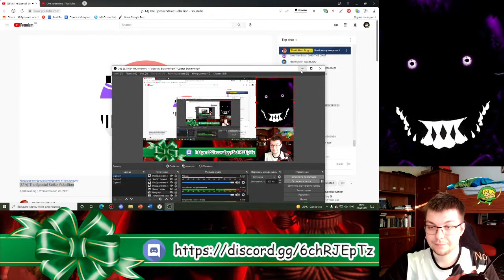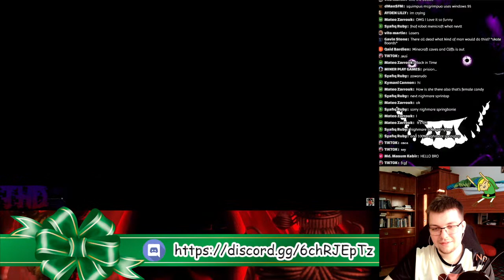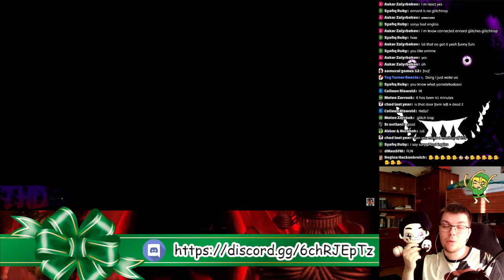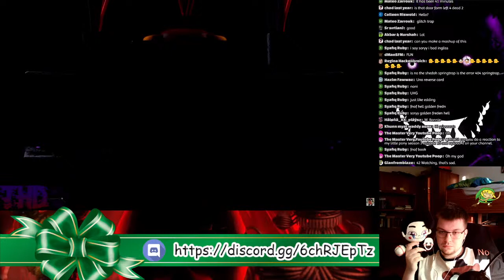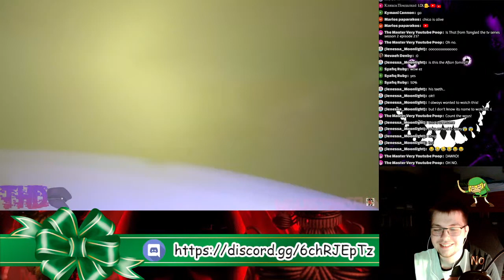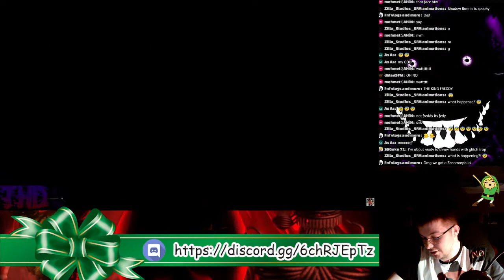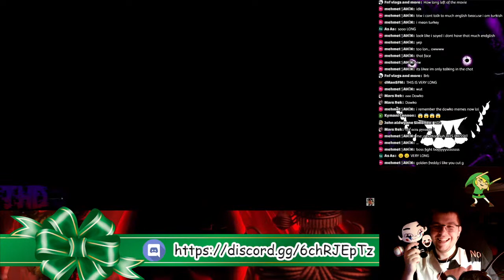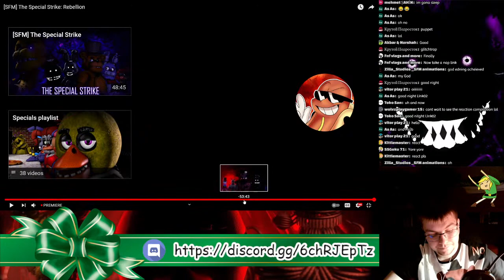Reacting to [SFM] The Special Strike: Rebellion by TheHottest Dog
Chief - @Hunter L.
Glitchtrap - @VaporTheGamer
Foxys Nightmare - @Roux36 Productions
Cindy - @ZerrekTheDog
Vinnie - @Cyno_
ANIMATORS
Me lol
InTheShadows - @InTheShadows
Derpy_Horse4 - @Derpy_Horse4
WaldstonSFM - @Waldston SFM
MODELLERS
CAMEOS
Dawko - @Dawko
StinkyBlueRat - @StinkyBlueRat
2D ARTISTS
MODEL PORTERS
SMP73 - @SMP73
HFO - @H.F.Ø. [CHANNEL CLOSED]
MUSIC
APAngryPiggy - @APAngryPiggy
EXTRA HELP
Comet( Made the drawing at 0:00) - @Cometa2.0
Battington(Created the henry doll character) - @Battington